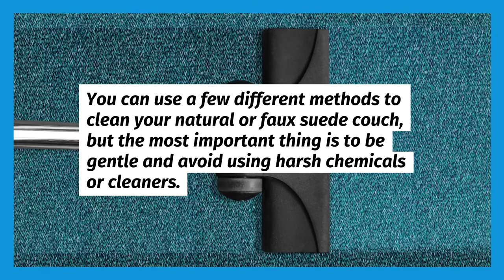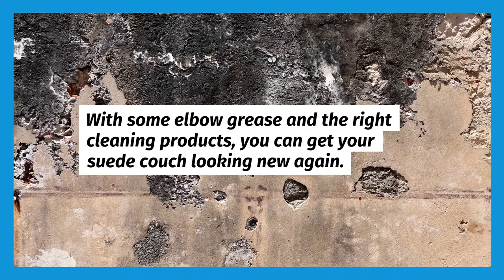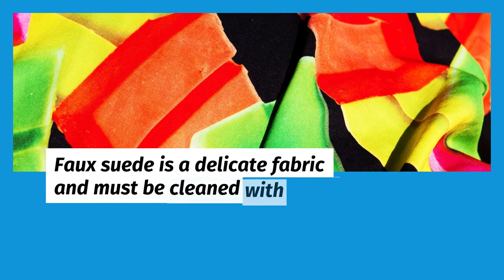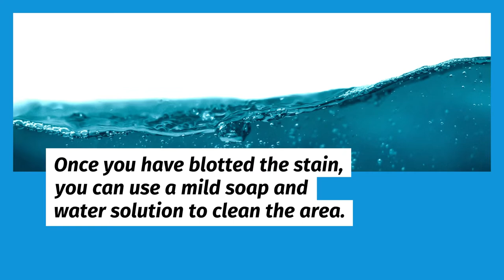NW Maids House Cleaning Service - How to Clean a Natural & Faux Suede Couch?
NW Maids

0:00 House Cleaning Service
1:00 Maid Service
1:30 Move in/out Cleaning
2:00 Apartment Cleaning
2:30 Deep Cleaning

How to Clean a Natural & Faux Suede Couch?

Do you have a suede couch that needs cleaning? Whether natural or faux suede, this guide will help you clean it properly. Suede is a delicate material and must be cleaned carefully. If not done correctly, you could end up damaging your couch. In this guide, we will teach you how to clean your suede couch using natural and eco-friendly methods. We will also show you how to protect your couch from future stains. Let’s get started!

Why is it important to know how to clean a natural or faux suede couch?

Suede is a delicate material, and it’s essential to know how to clean it properly to avoid damaging it. Natural suede is made from animal skin, while faux suede is made from synthetic materials.

You can use a few different methods to clean your natural or faux suede couch, but the most important thing is to be gentle and avoid using harsh chemicals or cleaners.

One method to clean your couch is vacuum cleaning it with a soft brush attachment. This will help remove any dirt or dust accumulated on the couch’s surface.

Another method you can use is to lightly dampen a soft cloth with water and gently wipe down the couch’s surface. You don’t want to soak the couch, so be sure only to use a damp cloth.

If stubborn stains are on your couch, try using a mild soap and water solution. Again, use a soft cloth and avoid scrubbing too hard as this could damage the suede.

Once you’ve finished cleaning your couch, let it dry completely before using it again. This will help prevent any water spots on the couch’s surface.

Cleaning your natural or faux suede couch doesn’t have to be complicated. Just be gentle and take your time while cleaning it; you’ll keep your couch looking new for years to come.

Clean your suede couch using natural and eco-friendly methods
If you have a suede couch, you know how difficult it is to keep it clean. Stains seem to appear out of nowhere, and no matter how often you vacuum, there always seems to be dust lurking in the fibers. But don’t despair! With some elbow grease and the right cleaning products, you can get your suede couch looking new again.

Baking soda: Baking soda is a natural cleaning powerhouse, perfect for removing stains from suede. Just make a paste with water and baking soda, apply it to the stain, and let it sit for 30 minutes before wiping it away.

Vinegar: Vinegar is another natural product used to clean suede couches. Mix equal vinegar and water in a spray bottle and spritz the solution onto the stained area. Let it sit for a few minutes before blotting it with a clean cloth.

Dish soap: Dish soap is great for tackling tough stains on your suede couch. Mix a few drops of dish soap with water in a bowl and use a sponge to scrub the stain until it’s gone.

Once you’ve tackled the stains, it’s time to vacuum your couch to remove any accumulated dust or dirt. Use the soft brush attachment on your vacuum cleaner to avoid damaging the suede. Finally, fluff up any pillows or cushions and enjoy your clean and comfortable couch!

There are a few different ways you can clean your suede couch using natural and eco-friendly methods. Baking soda, vinegar, and dish soap are great options for removing stains. Just be sure to vacuum your couch afterward to remove any accumulated dust or dirt. Enjoy your clean and comfortable couch!

Suede Couch
Suede is a material made from the inner layers of animals’ skin, usually sheep. The suede is then turned into a fabric to make clothing and other items. Suede is a very delicate material, so it is essential to know how to clean it properly. There are two types of suede: natural and faux. Natural suede is made from the inner layers of animals’ skin, while faux suede is made from synthetic materials.

To clean a natural or faux suede couch, you will need:

– A vacuum cleaner with a soft brush attachment
– A mild soap (like dishwashing soap)
– White vinegar
– A clean cloth or sponge
– A hairdryer (optional)

Start by vacuuming your couch with the soft brush attachment to remove any dirt and dust. Mix a mild soap with water and gently scrub the couch with a clean cloth or sponge. Be sure to rinse off the soap with clean water.

If your couch is dirty, you can make a cleaning solution by mixing white vinegar and water in equal parts. Apply this solution to the couch with a clean cloth or sponge and scrub gently. Rinse off the solution with clean water.

Once your couch is clean, you can use a hairdryer on the low setting to help dry it off. It would help if you also opened windows or doors to allow for better air circulation.